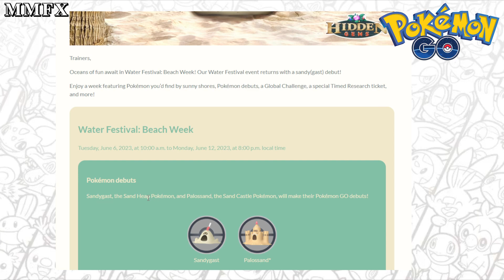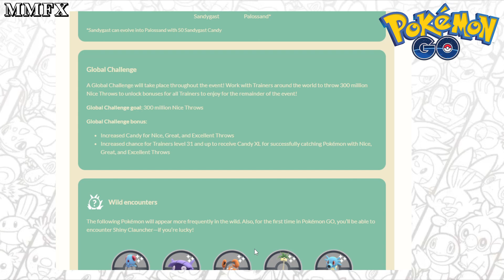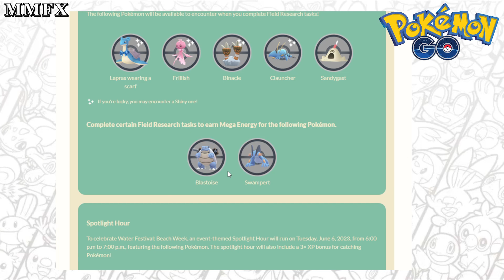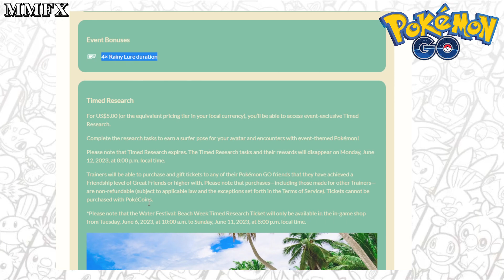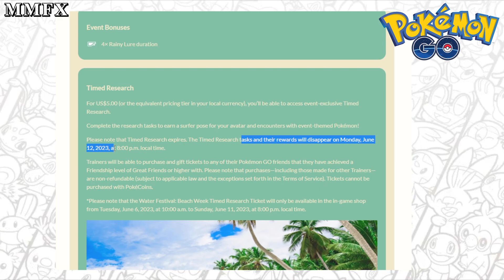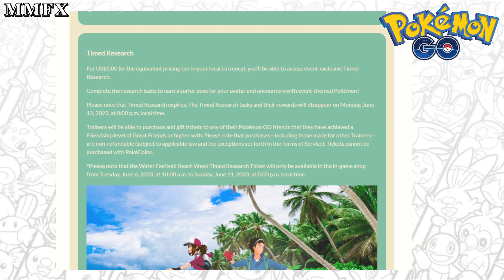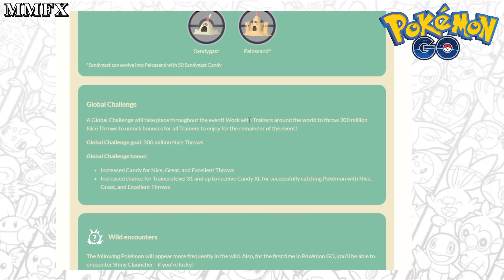WATER FESTIVAL: BEACH EVENT!!!!! NEW POKEMON RELEASED!!!!!!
WATER FESTIVAL BEACH EVENT!
SANDYGHAST/PALOSSAND RELEASED
4x RAINY LURE!